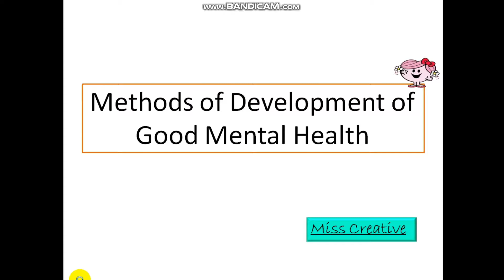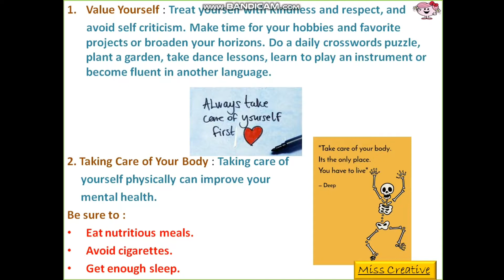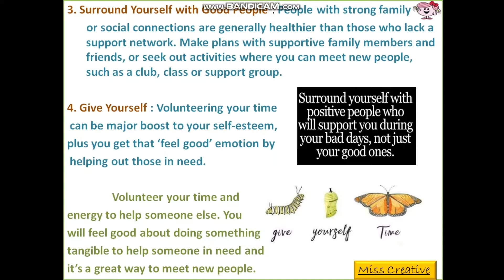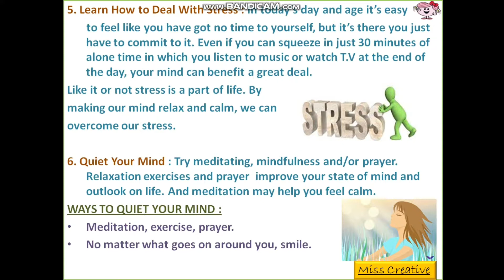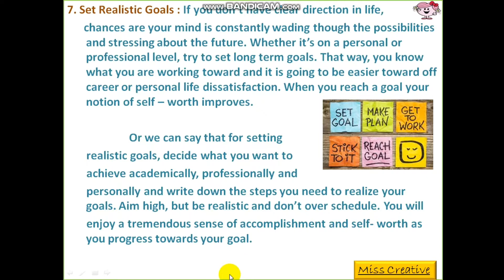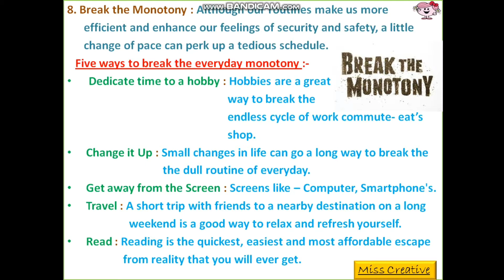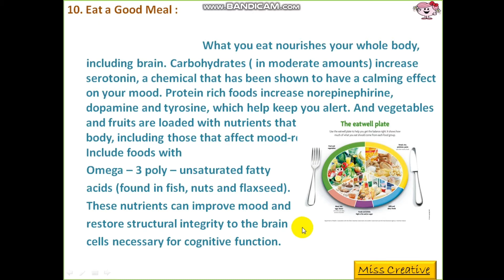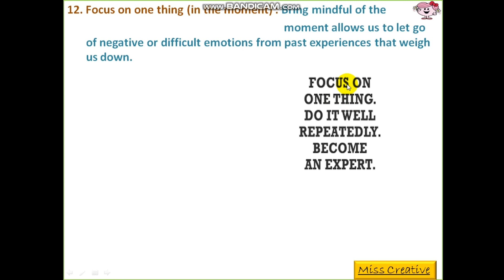Methods of Development of Good Mental Health || B.Ed || Educational Psychology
Methods of development of Good Mental Health||Educational Psychology||B.Ed|| Miss Creative

Namaskar Dosto,
Is video me mene btaya h, Methods of development of good mental health k bare me h, matlab k aap kese apni mansik sthiti ya kahe mental health ko acha bna sakte h uske 12 tarike is video me btaye gye h, is video me matter english me likha hua h lekin smjhaya hindi me gya h taki ache se smjh me aa sake.